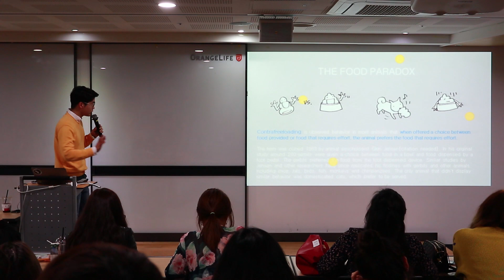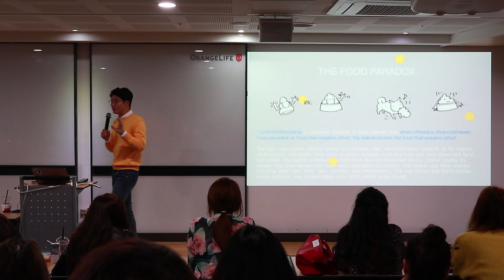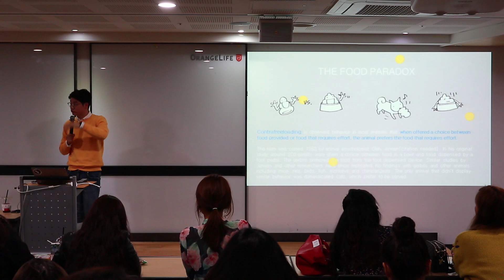설채현 수의사의 동물행동학 강의 no.8/8 - 행동풍부화 - 6차공개강의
기부하는 동물용품 쇼핑몰 DONADO.
유기동물의 SUPER HERO가 되세요!!

반려동물과 오래도록 행복하게 지내는 것.
보호자라면 누구나 바라는 일이죠.
하지만, 슬프게도 동물들도 우리처럼 종종 아프곤 합니다.

동물병원에 오는 반려동물의 약 40%는
보호자가 정확한 건강지식을 가지고 올바르게 돌보았다면
아프지 않았을 케이스라고 합니다.

펫칼리지 YouTube채널에서는 이런 안타까운 케이스를 줄이기 위해
반려동물 건강 전문가인 수의사 선생님들과 함께
올바른 건강 지식을 전달합니다.

이제 반려동물을 사랑하는 만큼 공부해주세요. :)

*** 필독 ***

펫칼리지 채널에서는 진료 상담을 받지 않습니다.

반려동물 진료는 간단한 질문 만으로는 이루어질 수 없어요. ㅜ_ㅜ
모든 반려동물의 보호 환경과 상황, 종류와 나이가 저마다 다르기 때문이죠.

때문에 온라인에서 이루어지는 정확하지 못한 질문과 답변은
오히려 반려동물의 치료에 좋지 않은 영향을 줄 수 있어요.

진료는 가까운 병원에 가셔서 하시는 게 가장 좋겠죠? ^^

감사합니다.